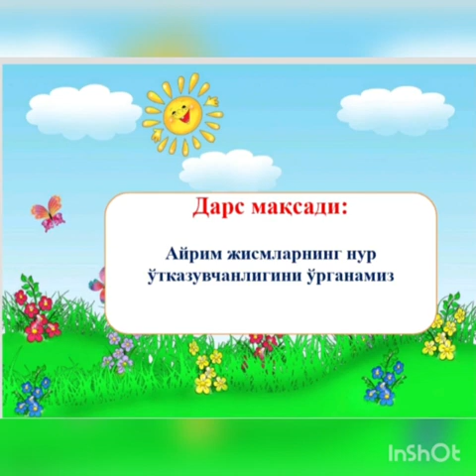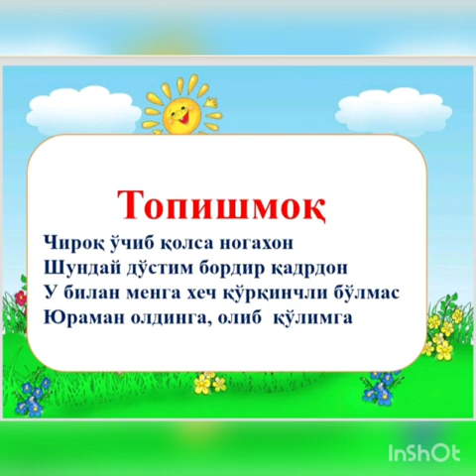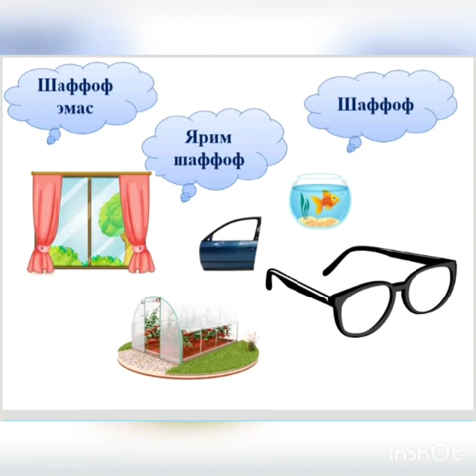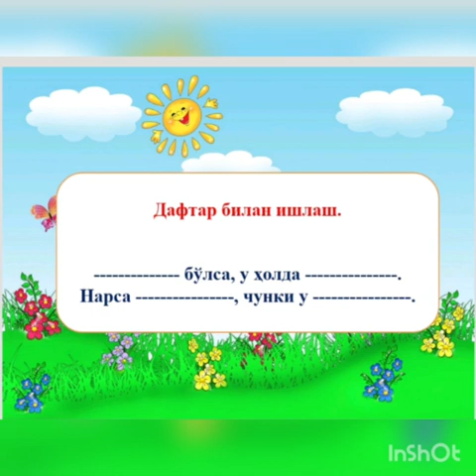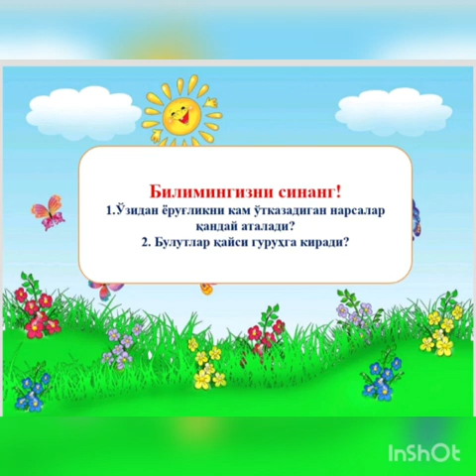2-синф Дунё таниш 28 дарс Муаллиф Ертаева М. С Рахимов номли умумий ўрта мактаб